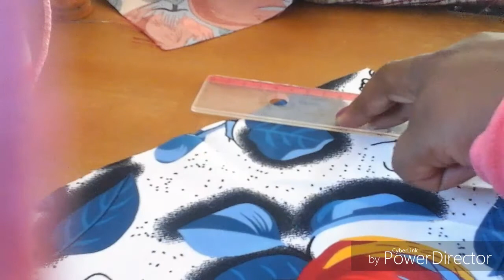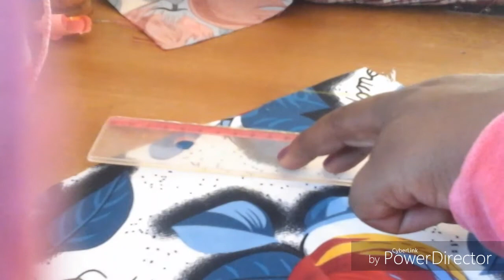ensemble du cuisine 4 le gant طقم المطبخ الجزء 4 القفاز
السلام عليكم
فيديو اليوم راح نتطرق فيه الى كيفية صنع قفاز المطبخ،
اتمنى ان يعجبكم الفيديو،اذا اعجبكم الفيديو لا تنسو الضغط على زر الاعجاب،
لاس استفسار او تعليق يرجى التدوين في خانة التعليقات،
متابعة ممتعة.